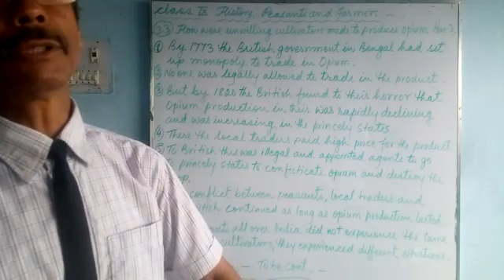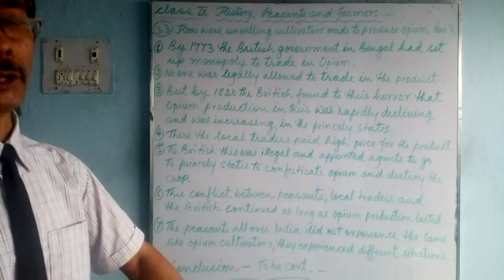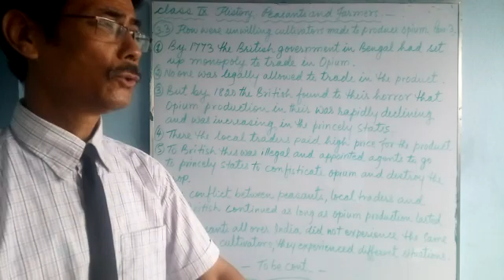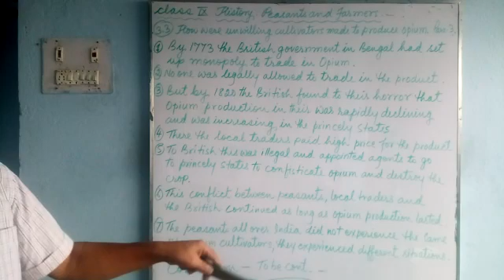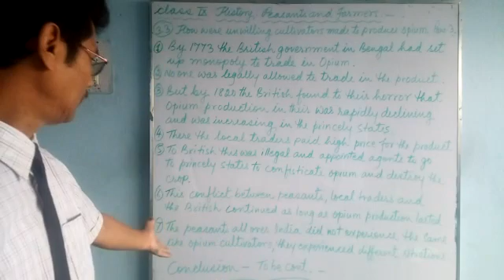eclass_History for class 9 students of Greenland Public School, Shivdhara